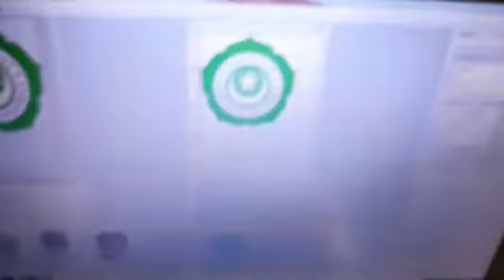MODIFIKASI TABUNG INFUS DTF - SIAP NAMPUNG TINTA BANYAK